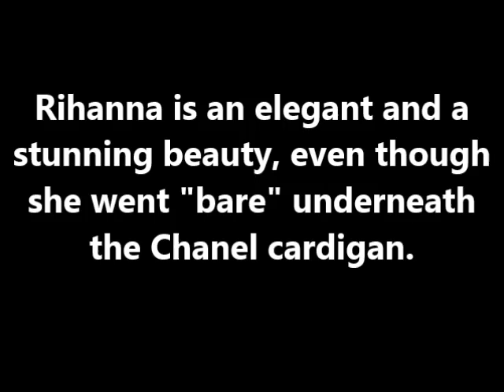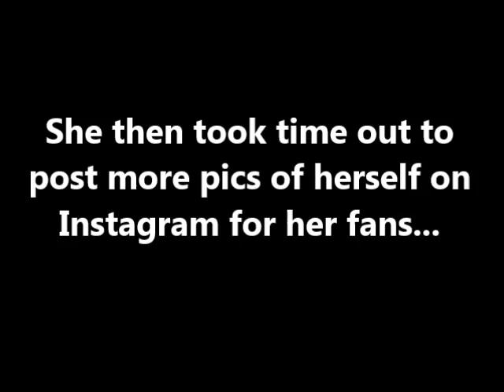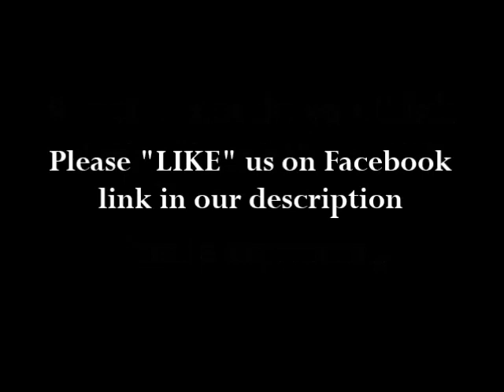RIHANNA : Goes "Nude" Underneath Chanel Gown (7/2/13)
Pop star Rihanna was wearing a Chanel ankle-length white cardigan left unbuttoned, at a Chanel Couture runway show on Tuesday, July 2, 2013 (Chanel's Haute Couture Fall-Winter 2013-14 collection in Paris).  She also posed with Karl Lagerfeld.  Rihanna is an elegant and a stunning beauty, even though she went "bare" underneath the Chanel cardigan.

Wow!  What do you think about Rihanna's outfit?  Send a comment.

Sincerely,

Rihanna nude
Rihanna nude